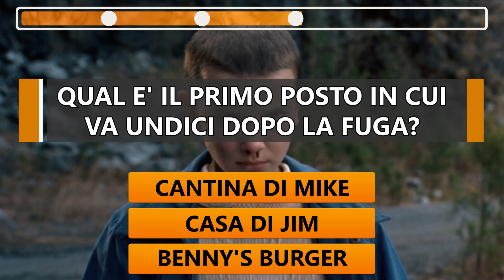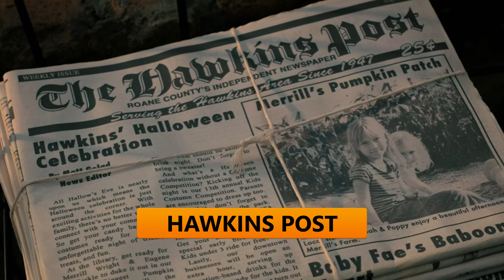SAI TUTTO SU STRANGER THINGS? QUIZ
Se sei un appassionato della serie Stranger Things questo è il quiz che fa per te!

Benvenuti su Melting Top, insieme scopriremo curiosità e fatti strani ed insoliti da tutto il mondo.
Entra nella community, unisciti al canale e aiutaci a crescere.